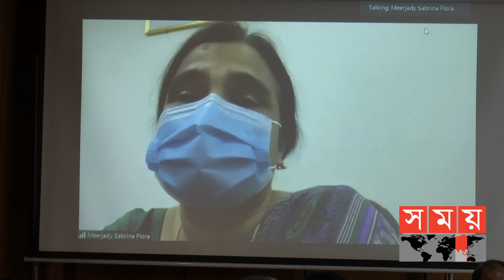দেশে প্রথম ধাপে কারা পাবে টিকা, চূড়ান্ত পর্যায়ে তালিকা | Corona Vaccine in BD | Somoy TV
দেশে প্রথম ধাপে কারা টিকা পাবে সেই তালিকা চূড়ান্ত পর্যায়ে রয়েছে বলে জানিয়েছে স্বাস্থ্য অধিদফতর। তবে বিশেষজ্ঞরা বলছেন, টিকা বণ্টনে বিজ্ঞানসম্মত ও সবার কাছে গ্রহণযোগ্য নীতিমালা প্রয়োজন। তালিকা ন্যায়সঙ্গত না হলে জনমনে চরম অসন্তোষ বাড়বে বলেও আশঙ্কা তাদের। এদিকে, স্বাস্থ্যমন্ত্রী জানিয়েছেন, শুধু ভারত নয়, চীন ও রাশিয়াও বাংলাদেশকে করোনার ভ্যাকসিন দেবে।